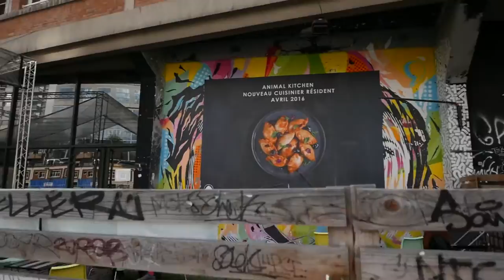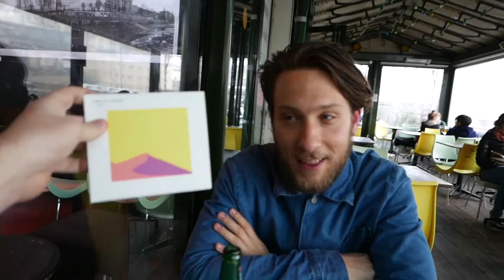Une bière avec Adrien de SAmBA De La mUERTE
C'est celui qui a composé un des albums de l'année. Colors est sorti le mois dernier et il tourne toujours en boucle dans les oreilles. Il fallait bien du coup parler avec Adrien, celui qui est derrière ce flamboyant kaléidoscope sonore. Rencontre juste avant sa 'release party' parisienne, une bière à la main et de bons mots à la bouche. Pouce en l'air pour SAmBA De La mUERTE.

Si il fallait bien inviter quelqu'un au comptoir du Torréfacteur, c'est bien Adrien. L'homme qui se cache derrière le fantastique projet SAmBA De La mUERTE. Après trois EP très remarqués, ceux qui avaient reconnu chez lui, l’émergence et l’originalité d’une musique folk lumineuse savaient que cette radieuse effervescence ne resterait pas sans lendemain. Avec l’idée de conserver cet univers aérien et délicat, SAmBA De La mUERTE tracent alors une nouvelle route tout en haut de leur colline, sans prendre garde aux frontières qu’il peut traverser. Colors est un premier album accompli et rayonnant, coloré de toutes parts comme son titre le laisse deviner.

Le temps d'une bière n'était pas suffisant pour parler de cette petite merveille qu'est Colors. Mais j'ai eu le temps de lui poser quelques questions sur sa manière de composer, sur sa personne et sur ses influences. Quelques heures à peine avant de monter sur la scène du Point Éphémère et de démonter en live que Colors porte définitivement bien son nom. Un flamboyant kaléidoscope sonore que je vous recommande vraiment d'écouter et de vivre aussi sur scène.